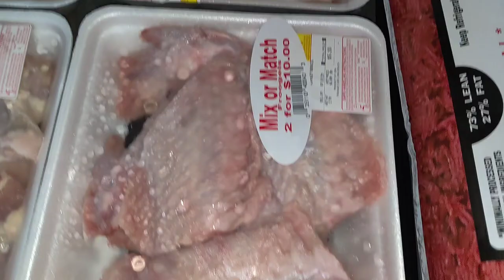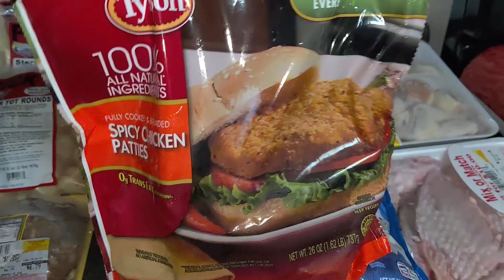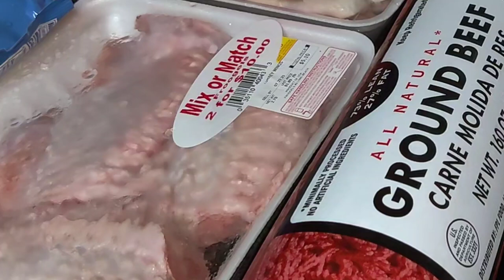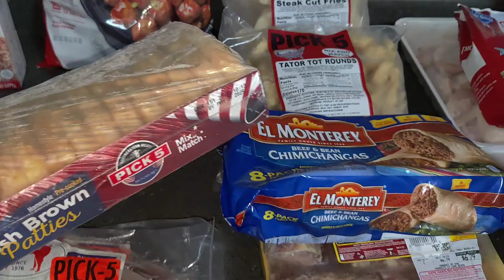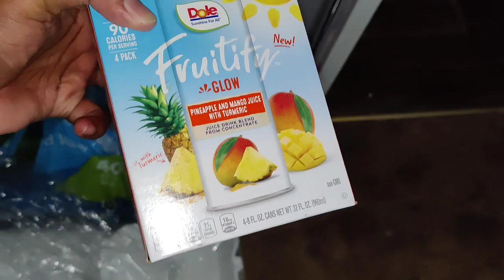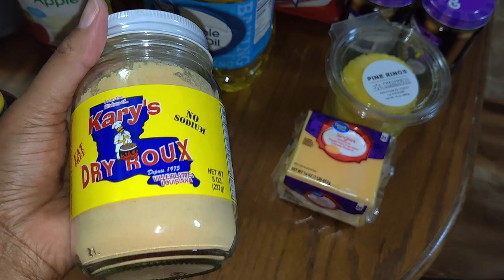A Huge Meat & Grocery haul + filling up my Deep freezer + meat stock pile | Discount food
my family Happy 4th of July holiday to you all I hope you all are having a great summer. this day my oldest son Deonte went out grocery shopping so I am just sharing with you guys what he purchased. also please make sure you click the link in the description box below so you can get you a really good deal on these liquid IVs right on time for summer

Get your Liquid IV by clicking this link

Here is a link to all of our other YouTube channels. We hope that you stay for a while, and we will see you guys in our next video.

Our daughter Alijah and Quin YouTube Channel

Our Brother and Sister YouTube channel

 Want to Write to us or just be a blessing here is our information, never feel you have to, we have been asked to share so sharing

Alisha Swanier Abrams /Jordan Abrams
Margaret Walker
Mama Eddie
The Swanier Kids
Pass Christian
Ms 39571